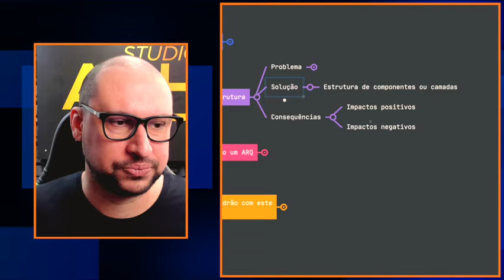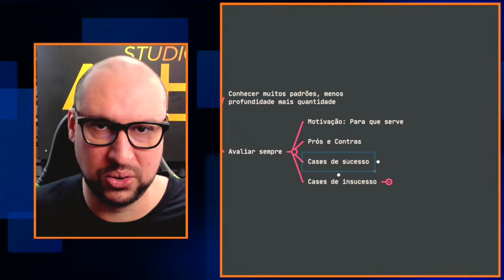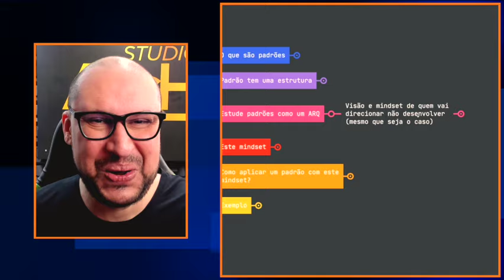Como estudar padrões de projeto como um ARQ | Você Arquiteto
Neste conteúdo super sintetizado apresentamos uma estrutura de estudos que certamente vai ajudar você a estudar padrões de todos os tipos na área de TI, tais como: Padrões de Projetos, Padrões de Arquitetura entre outros tipos de padrões da engenharia de software.

Hashtags deste conteúdo:
Como estudar padrões de projeto
Como estudar padroes de projeto
Como estudar padrões de arquitetura
Estude padrões como um ARQ
padrões de projeto
padrões de arquitetura
como estudar padrões
estude padrões de projeto como um arq
estudar padrões projeto
estudar padroes projeto